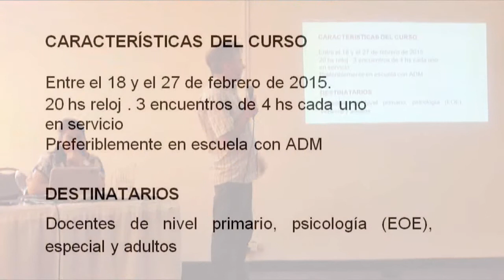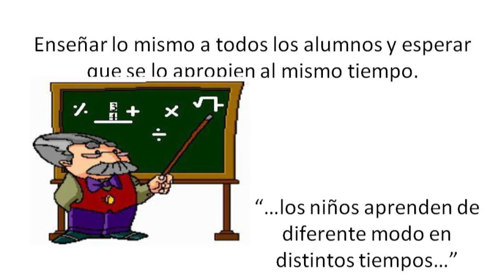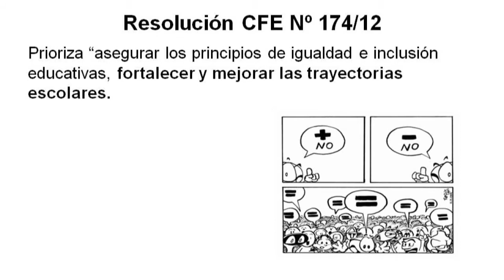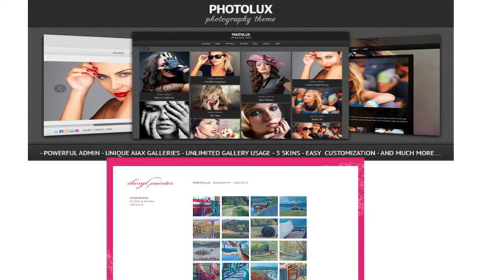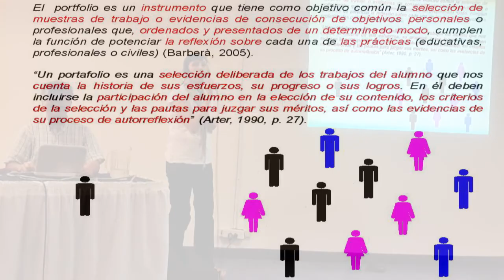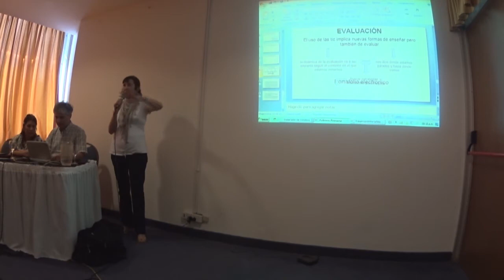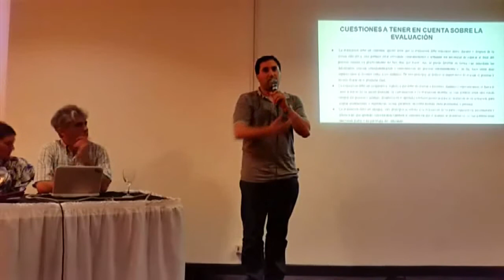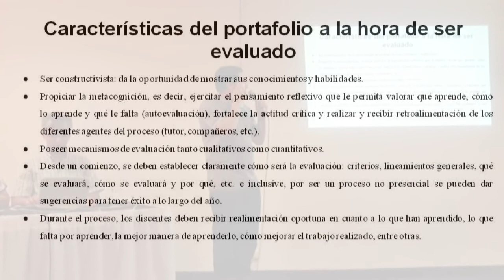Presentación del curso Portafolio Electrónico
Curso a dictar por los ETR TIC de la provincia de Buenos Aires en febrero de 2015. Guión elaborado por Daniel Martín, Lucía Mareco, Mónica Aguirre, Pablo Iervasi y Mónica Cabral